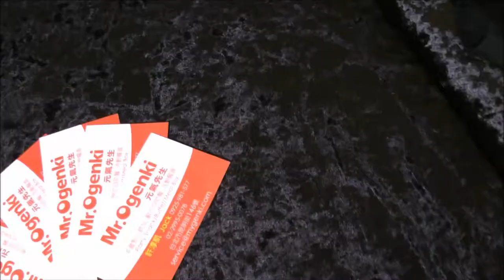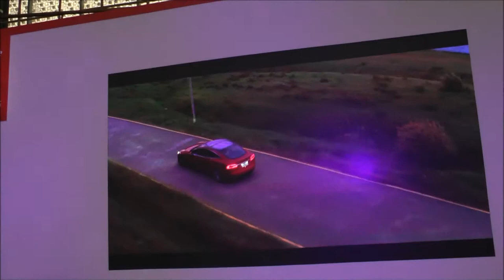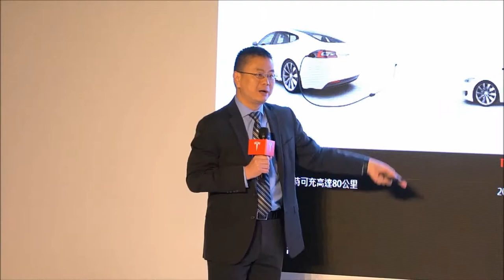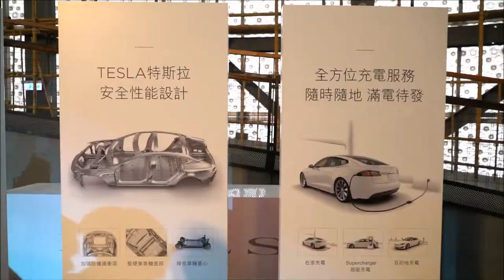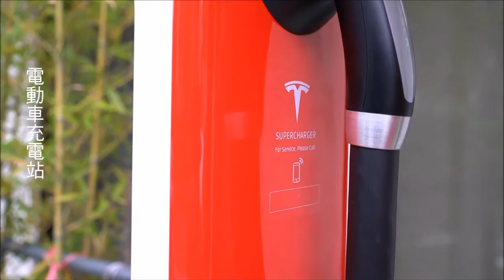2017 TESLA新車及交車發表會